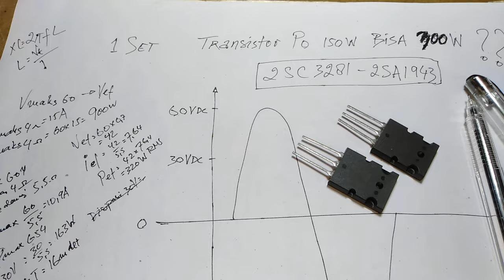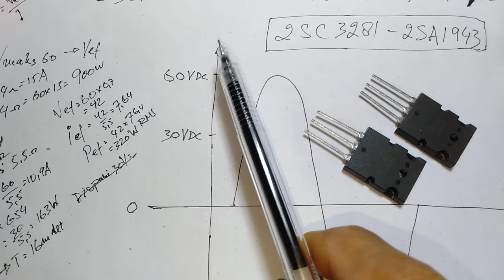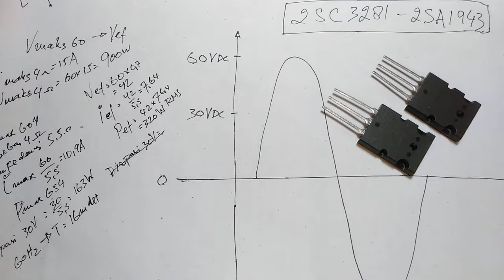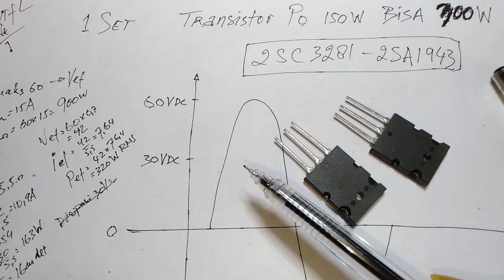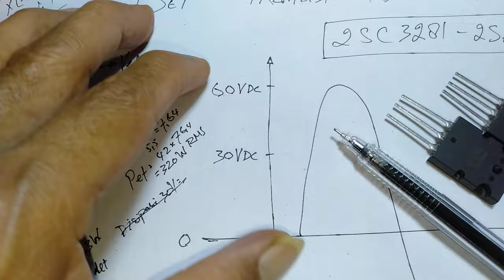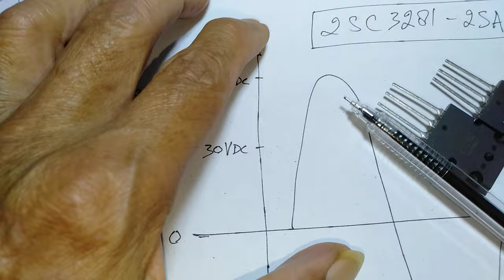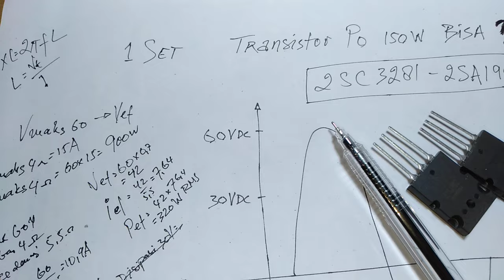CARA HITUNG WATT MURNI RMS - 1 Set Final BISA 300 W RMS 💪💪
Memberi PEMAHAMAN 1 Set Tr FINAL Bisa HORE HORE 300 W   Kalau 20 Set Tak bisa Getar Lapangan Bola = DUNGU